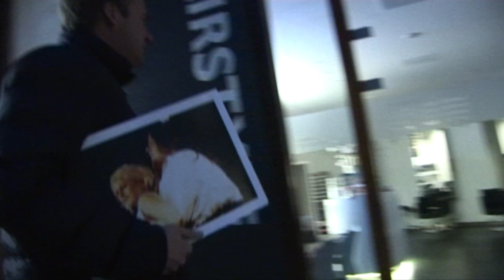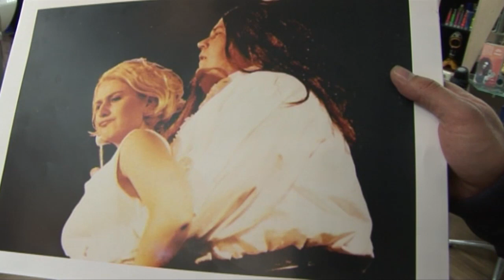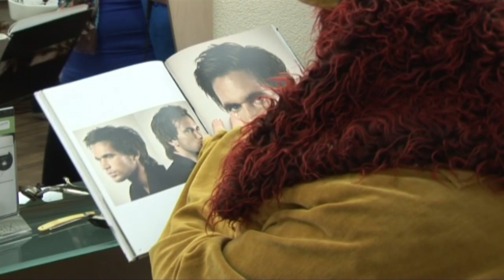Henkbent Marion en Meatloaf, Teaser 4, The Finish 6 april 2013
Op zoek naar Marion en Meatloaf van de Henkbent.
De Henkbent komt weer bij elkaar voor een optreden in HAL 4.1 op 6 april 2013.
Maar..waar zijn alle Henkbent typetjes toch gebleven?..Wij gingen op zoek naar
de meest bekende artiesten uit de Henkbent programma's. In dit filmpje
zoeken we Marion en Meatloaf. Zo te zien heeft Marion een nieuwe carrière als kapster
met zeer bijzondere klanten. Meatloaf dweilt de winkelvloer in een supermarkt. Desondanks weet onze reporter ook hen over te halen mee te gaan op weg naar 6 april voor een groot Henkbent event.